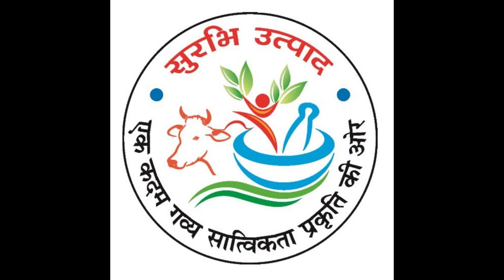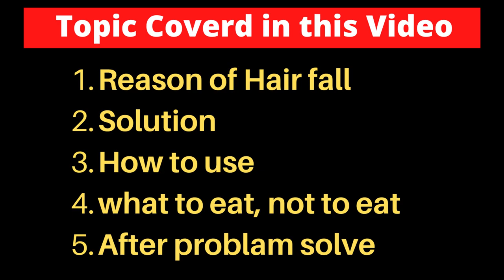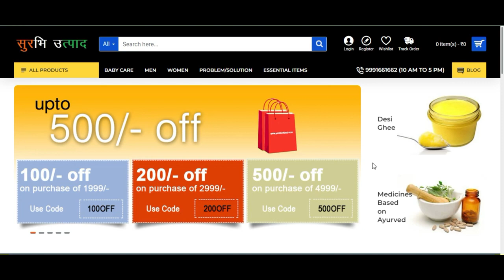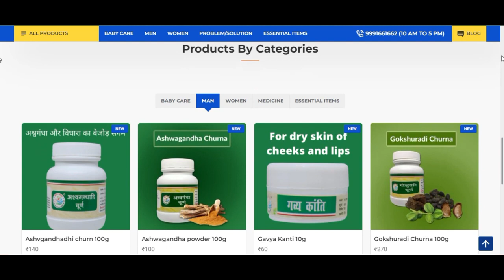Home remedies for hair loss | How to Stop Hair Fall Naturally Men & Women Hair Problem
Hair fall control oil is a type of hair oil that is specifically designed to help reduce hair loss. It typically contains a blend of natural ingredients, such as amla, brahmi, and bhringraj, that are known for their hair-boosting properties. These ingredients work together to nourish the scalp, strengthen the hair follicles, and promote hair growth.

100% Pure Hair Fall control Hair Oil for Men or Women

Hair fall control oil can be used by people of all ages, but it is especially beneficial for people who are experiencing excessive hair loss. It can be applied to the scalp daily or every other day, and it is best to leave it on for at least 30 minutes before washing it out.

With regular use, hair fall control oil can help to reduce hair loss, promote hair growth, and improve the overall health of your hair.

Here are some of the benefits of using hair fall control oil:

Reduces hair loss
Promotes hair growth
Improves scalp health
Nourishes hair follicles
Makes hair stronger and shinier
Helps to prevent dandruff and other scalp problems